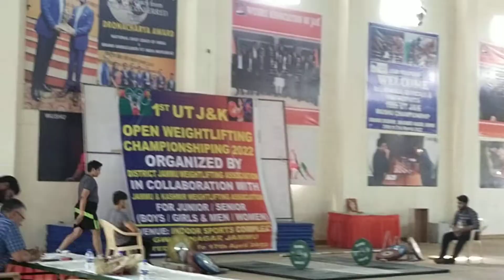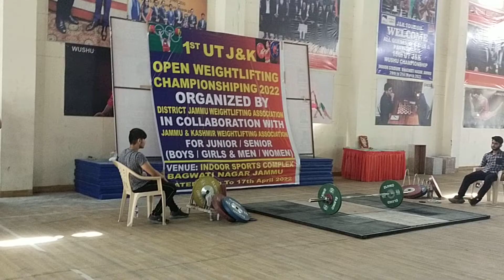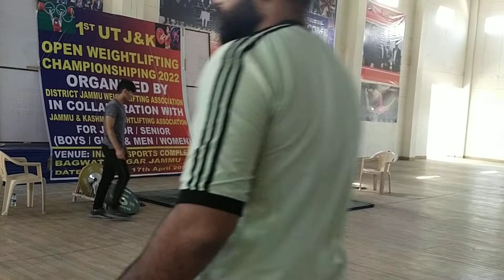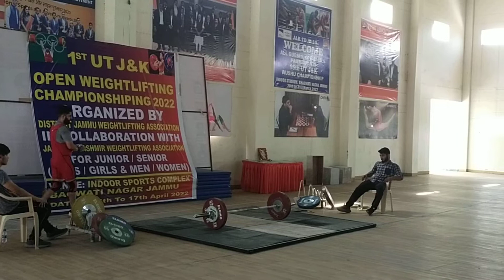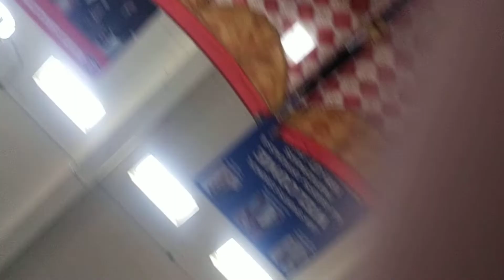1st Ut jk open weightlifting championship 2022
category 81 kg & 89 kg
day 2